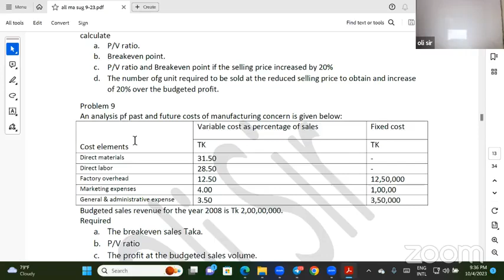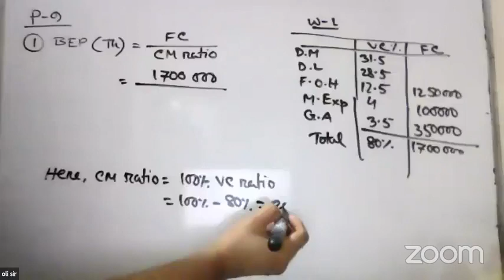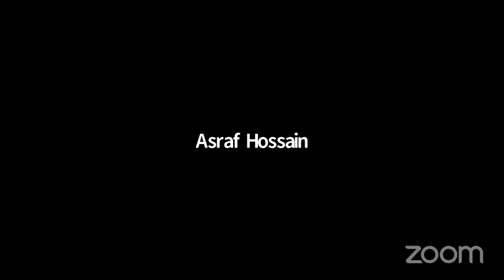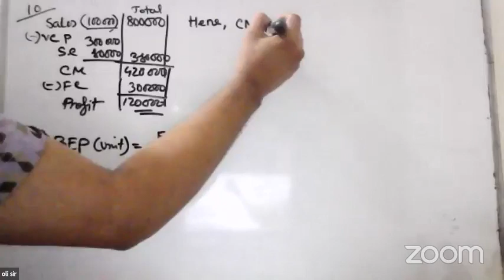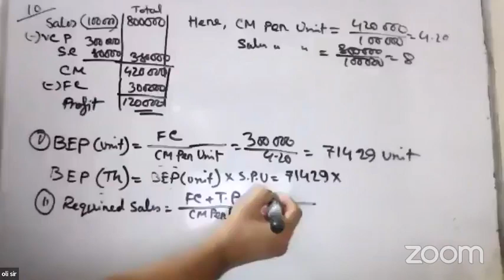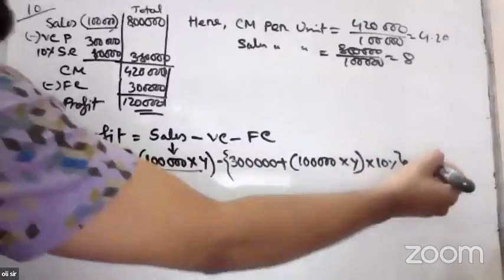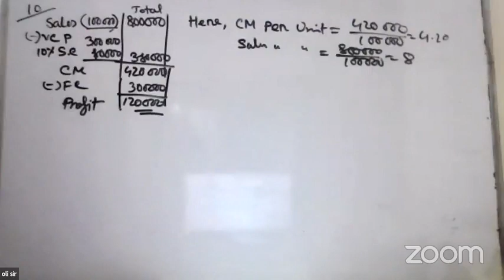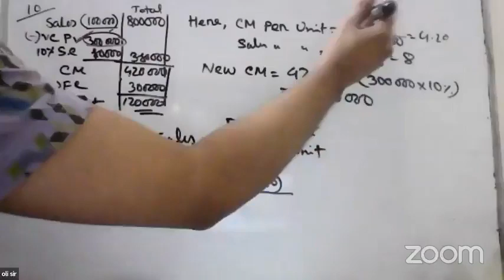CVP class 3